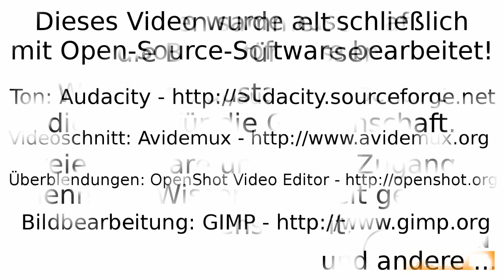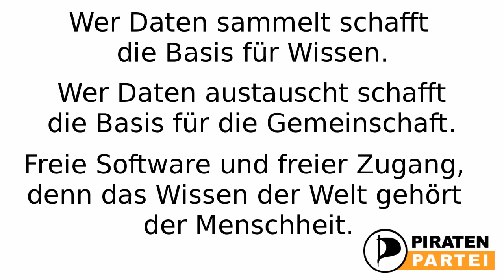Interview mit Cristopher Lauer auf dem Bundesparteitag 2012 in Neumünster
Christopher Lauer spricht in dem Interview über seine Arbeit in der Opposition als Abgeordneter von Berlin.